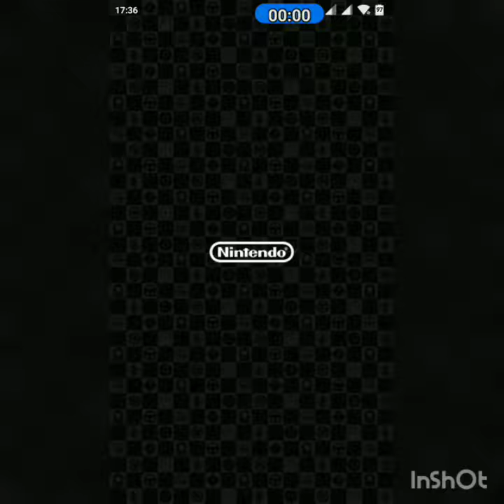Mario Kart Tour - París Season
Trying to climb in the league, to the first places, hopefully I could only reach sixth place. Mario Kart Tour Season Paris.